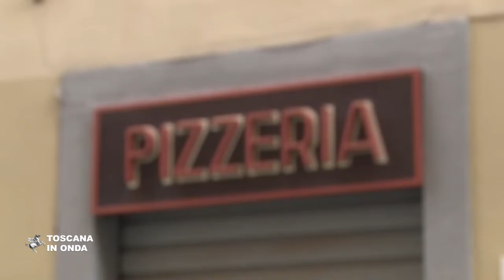Pasqua e pasquetta, negozi chiusi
La nuova ordinanza emanata dalla Regione Toscana in vigore domenica 4 e lunedì 5 aprile è dettata dalla necessità di limitare comportamenti ed assembramenti che potrebbero accrescere il rischio di diffusione dell’epidemia da Covid-19, alla luce del numero di contagi ancora alti e della particolarità diffusività delle varianti al momento presenti. Saranno invece consentiti asporto e consegne a domicilio e quindi negozi di generi alimentari e di prima necessità potranno in ogni caso raccogliere ordini online o telefonici e consegnare i prodotti al domicilio del cliente come sarà permesso fare anche a panifici, gastronomie, rosticcerie, gelaterie e pasticcerie che vendano beni di loro produzione. Resteranno invece aperte farmacie, parafarmacie, e rivendite di giornali. La notizia